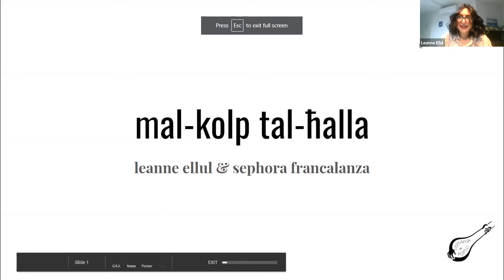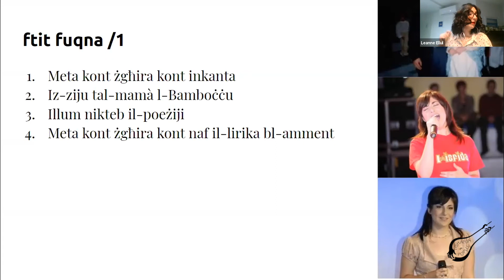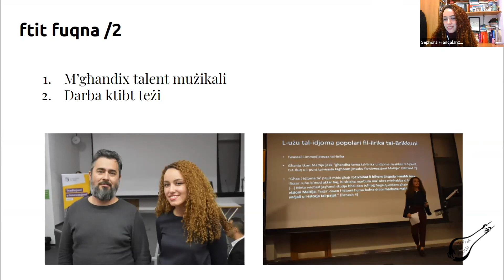Leanne Ellul u Sefora Fran